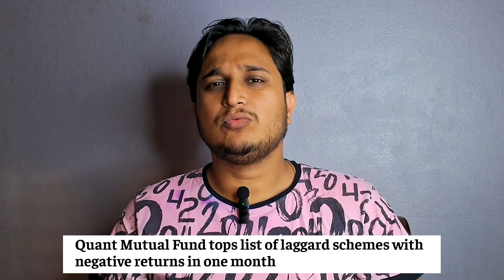Quant Mutual Fund ने पिछले एक महीने में रुला दिया।